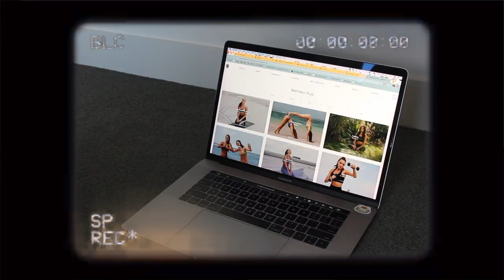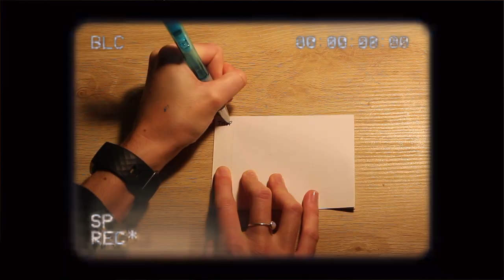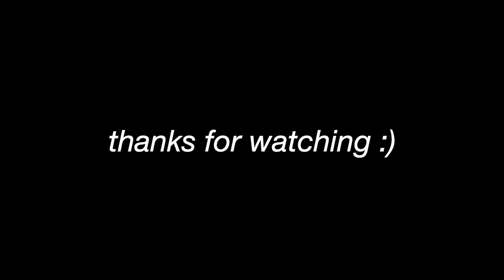working from home // productivity tips!! 📧✨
in this weeks video I show you my favourite tips and tricks to get me through a long day of uni work, I hope that you enjoy and find something to help you!